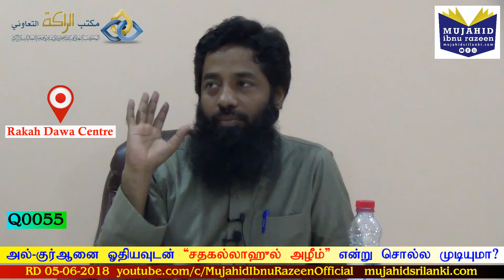What’s the rule on “Sadaqallahul Azeem” after Quran recitation?